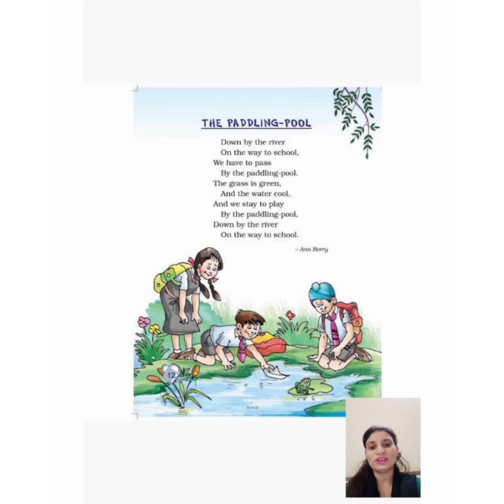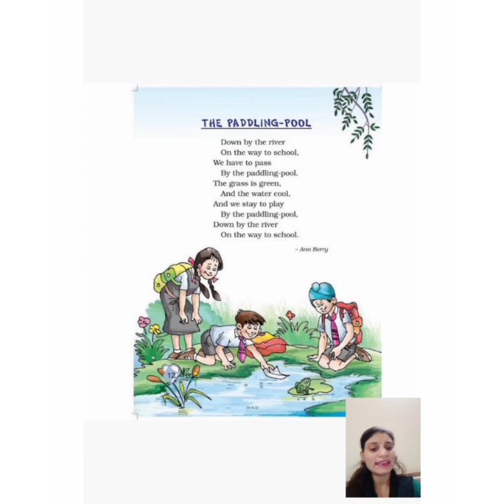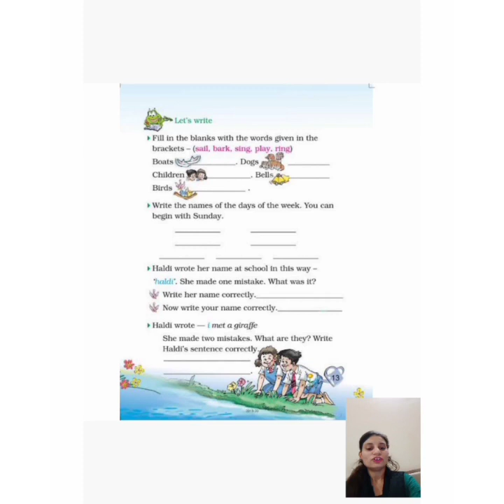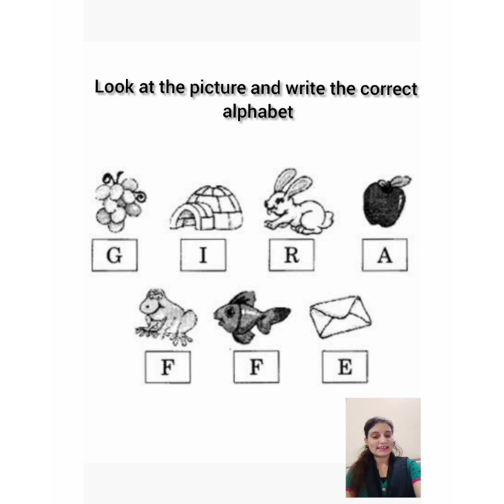The paddling pool